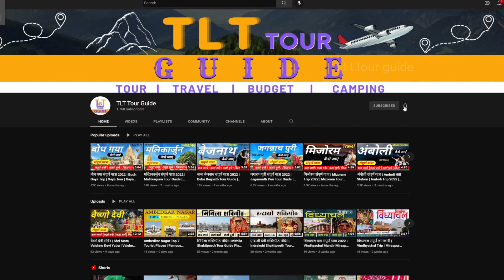Gulmarg Top 7 Tourist Places To Visit | Jammu And Kashmir Tourism | Best Tourist Places In Gulmarg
Video Cover:

1- Gulmarg
2- Gulmarg Tour
3- Gulmarg Trip
4- Gulmarg Tour Guide
5- Gulmarg Tour Plan
6- Gulmarg Tour Budget
7- Gulmarg Tourist Places
8- Gulmarg Top 7 Tourist Places
9- best time to visit Gulmarg
10- Gulmarg Jammu and Kashmir
11- Gulmarg Adventure
12- Gulmarg Gondola
13- Gulmarg snowfall
14- Gulmarg Golf Club
15- Khilanmarg Gulmarg
16- Afarwat Gulmarg
17- Kashmir gulmarg
18- Gulmarg Backcountry
19- gulmargskiadventure
20- Buta Pathri gulmarg
21- Apharwat Peak
22- Outer Circle Walk Gulmarg
23- Rani Temple Gulmarg
24- Ningle Nallah Gulmarg
25- Alpather Lake Gulmarg